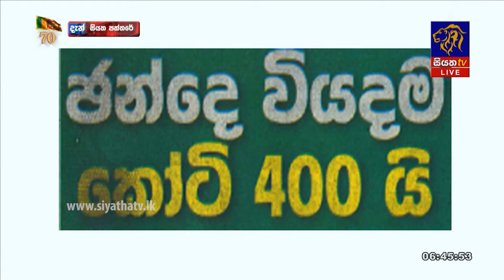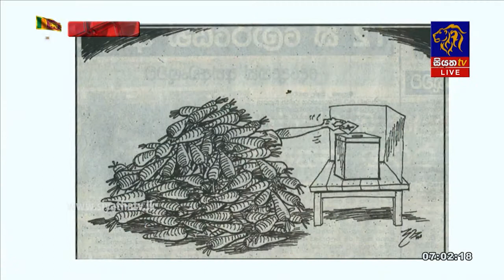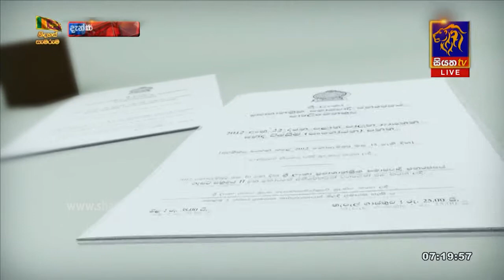SIYATHA PATHTHARE - සියත පත්තරේ | 10 - 02 - 2018